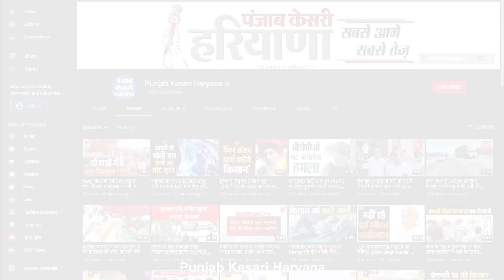चुनाव के समय राम रहीम के बाहर आने पर बोले सीएम- मेरा इसमें कोई रोल नहीं है